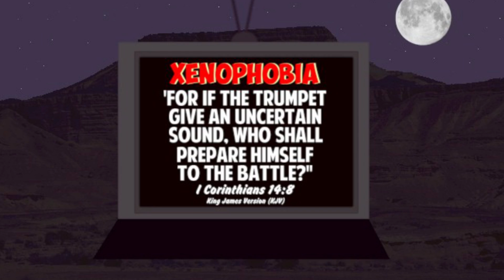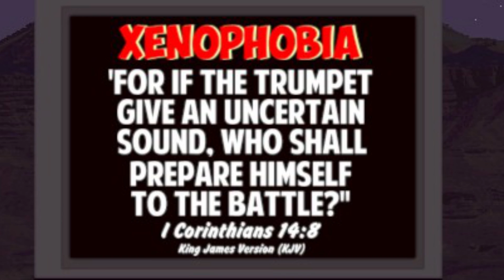Dry Bones HD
Now hear the Word of THE LORD.